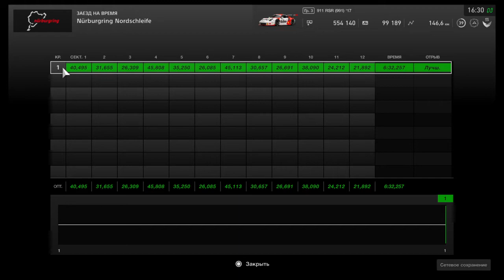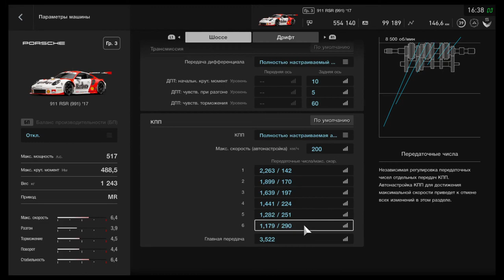GT SPORT | Porsche 911 RSR GT3 | Nordschleife | 6:32.257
Wheel: Defender Hurricane